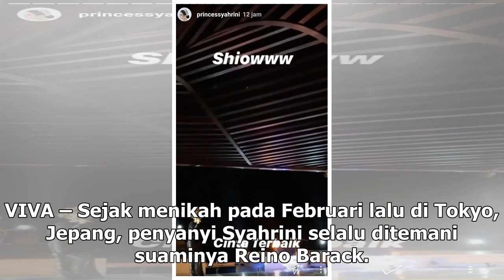Manis Studio | Manggung di Bali, Syahrini Tak Didampingi Reino Barack - VIVA